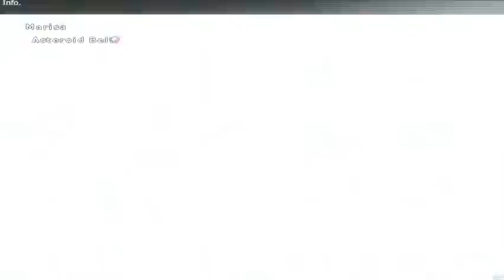Let's Play Labrynth Of Touhou 2 Part 37